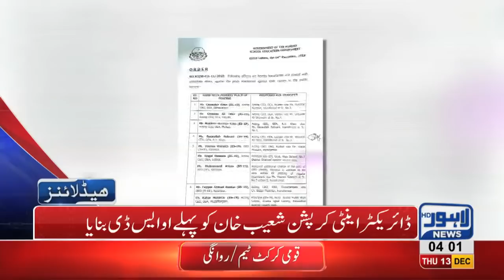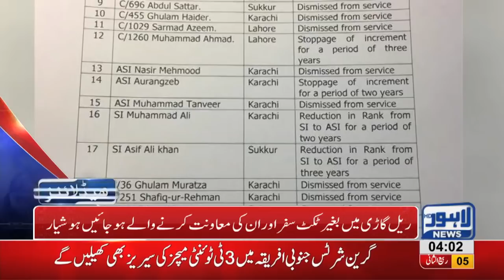04 AM Headlines Lahore News HD – 13th December 2018